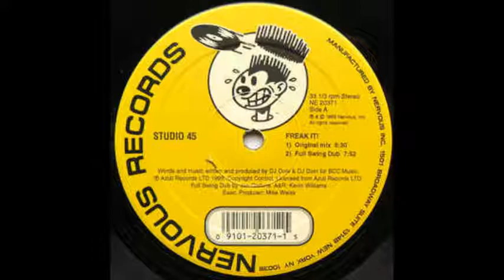Studio 45 - "Freak It"